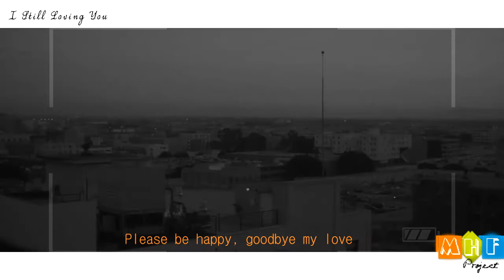Bae Suzy 배수지 x Lee Min Hoo 이민호 | Still Loving You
I don't have words for this one... The broke up news really makes me sad. but i must accept this, hope they are can be more happy then before. And, i think this song, Suzy present for Lee Min Ho.